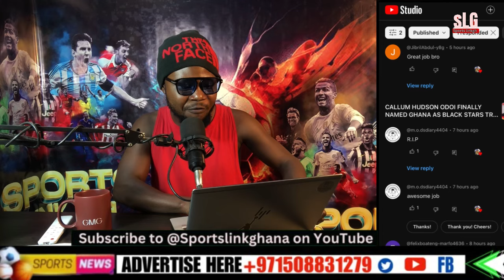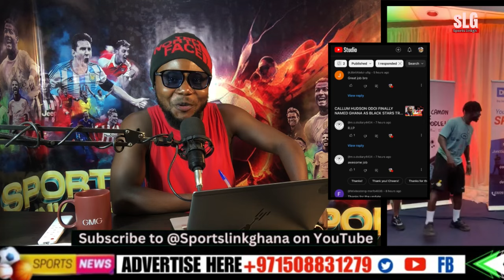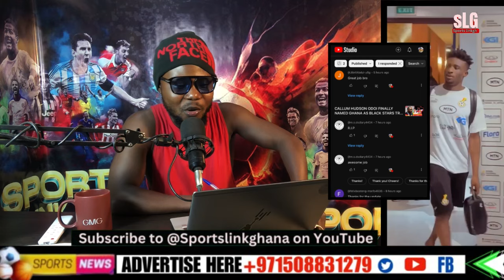BREAKING BLACK STARS DEFENDER BEGS AS KUDUS MOHAMMED HAILS, EDMUND ADDO,SAMUEL OWUSU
𝐄𝐗𝐂𝐋𝐔𝐒𝐈𝐕𝐄: 🇬🇭 Daniel Amartey, previously written off by Beşiktaş, has asked coach Giovanni van Bronckhorst for a final chance to prove himself.